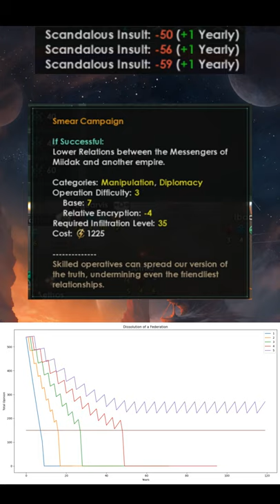Are operations worth it? - Stellaris Nemesis 3.0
Stellaris Nemesis has brought a great new feature, operations, but are they worth it? Lets dive in and find out if they are worth it!